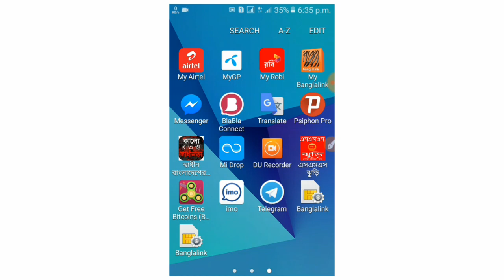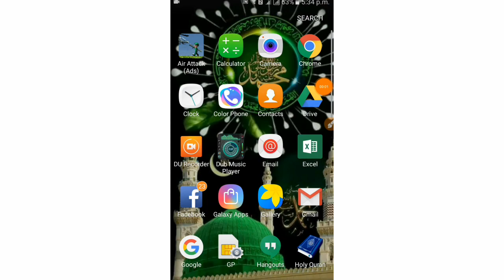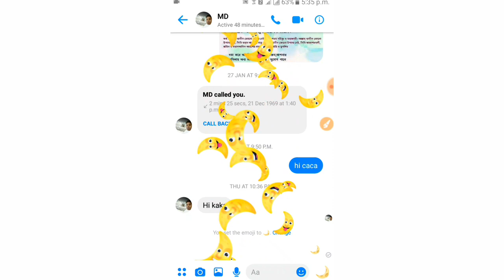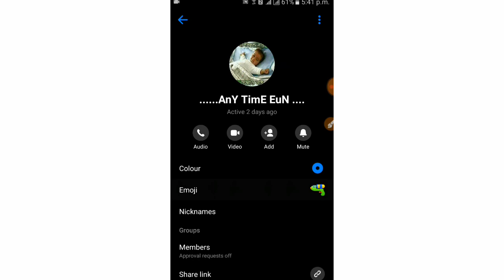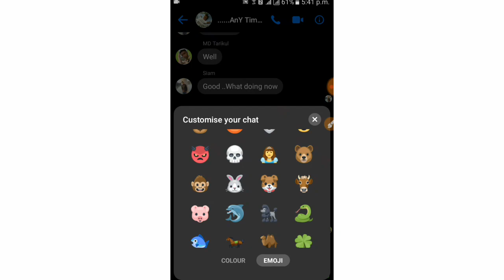How To Make Messenger Dark Mode On 100% Real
How To Make Dark Mode Messenger New update Get to Black messenger